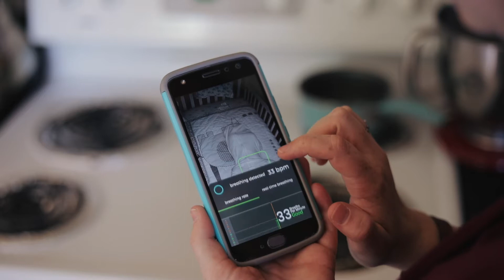Smart Beat in Action: Miriah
Miriah uses Smart Beat to take her worries away so she can focus on what's important -- being a mom.